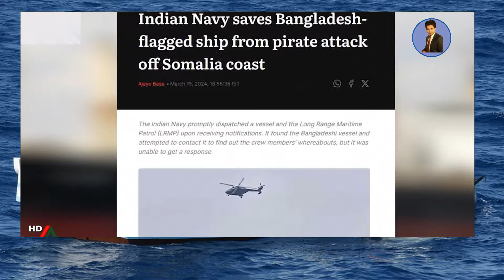ভারত কি সত্তিই বাংলাদেশের জাহাজ উদ্ধার করেছে ? Indian Navy rescues Bangladeshi ship | Emtieaj Ahmed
ভারত মহাসাগরে সোমালিয়ার জলদস্যুদের হাতে ছিনতাই হওয়া বাংলাদেশি জাহাজ এমভি আবদুল্লাহকে উদ্ধার করেছে ভারতীয় নৌ বাহিনী।
দেশটির নৌবাহিনীর রণতরী ও টহল বিমান অভিযান চালিয়ে বাংলাদেশি পতাকা বাহী এই জাহাজটি উদ্ধার করছে বলে ভারতের প্রথম সারির প্রায় সবগুলু মিডিয়াতে নিউজ প্রচার করা হয়েছে।
দ্য ইন্ডিয়ান এক্সপ্রেস, ইন্ডিয়া টুডে, দ্য নিউ ইন্ডিয়ান এক্সপ্রেস, ভারতীয় বার্তা সংস্থা ইন্দো এশিয়া নিউজ সার্ভিস (আইএএনএস), ফার্স্ট পোস্ট সহ বেশকিছু সংবাদমাধ্যম ‘ছিনতাইকৃত বাংলাদেশি জাহাজ এমভি আব্দুল্লাহকে উদ্ধার করেছে ভারতীয় নৌবাহিনী’ শিরোনামে সংবাদ প্রকাশ করেছে।
আর সেই তথ্য কোন প্রকার ভেরিফাই না করেই বাংলাদেশেরও অনেক কথিত প্রথম সারির মিডিয় গদগদ হয়ে প্রচার করতে থাকে।
তবে কয়েক ঘন্টা পরেই সব গুলো মিডিয়া নিজেদের শিরোনাম পরিবর্তন করে ফেলে।
আসলে ঘটনা কি হয়েছে। কেন এরকম একটি গুজব প্রচার করলো ভারতীয় মিডিয়া।

Reporting, Entertainment, Traveling, ports, and
Emtieaj Ahmed
Emtieaj
Ahmed
জলদস্যু
জলদস্যুর কবলে বাংলাদেশী জাহাজ
জলদস্যুর কবলে বাংলাদেশী জাহাজ এম ভি আব্দুল্লাহ্
জলদস্যুর কবলে জাহাজ
জলদস্যুর কবলে বাংলাদেশ
জলদস্যু জাহাজ ডাকাতির গল্প
জলদস্যুরা কিভাবে জাহাজ আক্রমণ করে
জাহান মণি